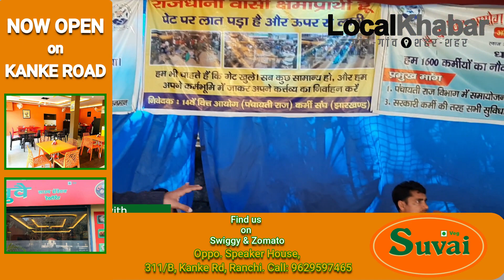क्या हुआ जब धरने पर बैठे बेरोजगारों को अनदेखी कर किसान आंदोलन के समर्थन में उतरे विधायक बंधु तिर्की